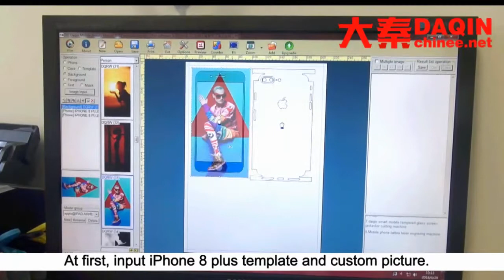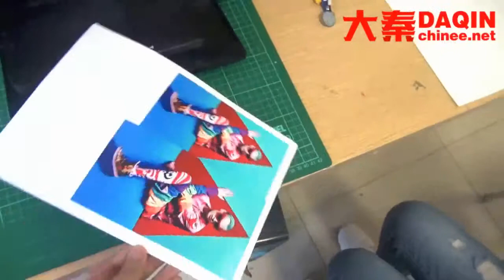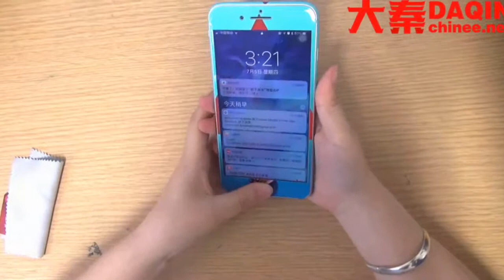Mauritania mobile skin design